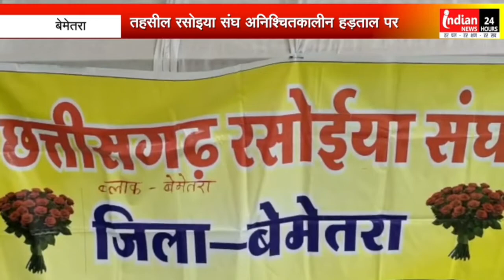अनिश्चितकालीन Strike : 3 सूत्री मांगों को लेकर ब्लॉकस्तर पर रसोइयों ने शुरू किया आंदोलन@IndianNewsMPCG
Indian News : बेमेतरा ब्लाक स्तरीय रसोइया संघ अपने तीन सूत्रीय मांगों को लेकर तहसील कार्यालय परिसर में अनिश्चित कालीन हड़ताल पर है, जिसका समर्थन किसान नेता योगेश तिवारी ने भी किया है।

प्रदेश स्तरीय रसोइया संघ के आव्हान पर बेमेतरा तहसील के रसोइया भी अनिश्चिताकलीन हड़ताल पर हैं, जिनका समर्थन करने पहुंचे किसान नेता योगेश तिवारी ने आड़े हाथों लेते हुए कहा कि प्रदेश सरकार निजी संस्थानों को कलेक्टर दर पर मानदेय देने का हवाला देती है। लेकिन विडंबना की बात है कि सरकार खुद लागू नियमों को अमल करने में नाकाम है। किसान नेता
तिवारी ने रसाइयों को प्रतिमाह दिए जाने वाले 15 सौ रूपए को काफी बताया ।